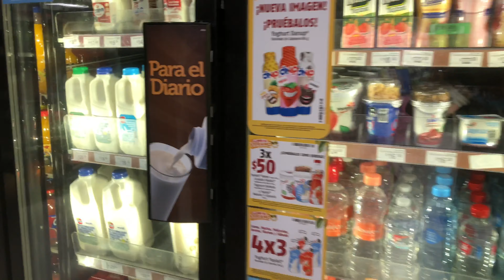NO TOMES LA BEBIDA INCORRECTA (PREMIO $1000)(LOS TAKUACHIOS)PART 1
síganos en mi canal @COMPA HUMBERTO
En los comentarios estará el canal